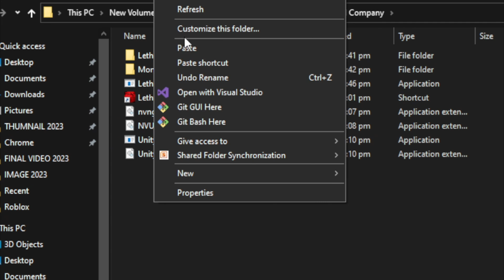How to Download LetMeLookDown MOD to Lethal Company | Complete Guide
Dive into the world of Lethal Company with the LetMeLookDown Mod! In this video, we guide you through the download and installation process step by step. Explore new possibilities, units, and strategies as we showcase the exciting enhancements this mod brings to Lethal Company. Whether you're a seasoned modder or a newcomer, our detailed guide ensures a smooth installation process, allowing you to experience the game in a whole new way. Join us on this modding journey and elevate your Lethal Company gameplay!